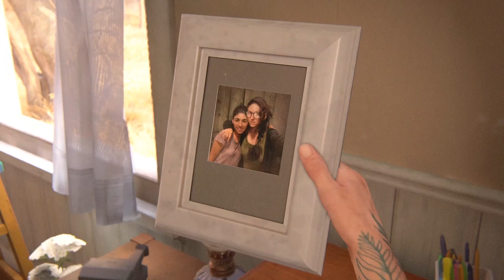Il Sogno #29 ► The Last of Us Part II [Gameplay ITA 🎸 Let's Play]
GPU: ROG Strix GeForce® GTX 1080Ti
CPU: AMD Ryzen 7 2700X
Monitor: ASUS VG248QE Nero 24" 144Hz
Mike: RØDE Podcaster
Headset: Steelseries Arctis 7

► TheLastOfUsPart2 - Dopo un pericoloso viaggio attraverso gli Stati Uniti flagellati dalla pandemia, Ellie e Joel si stabiliscono in Wyoming.
La vita in comunità garantisce loro una nuova stabilità, nonostante la costante minaccia degli infetti e dei sopravvissuti più disperati.
Ma quando un inatteso evento compromette quegli equilibri, Ellie decide di intraprendere un nuovo viaggio. Questa volta per ottenere giustizia. La caccia ai responsabili, tuttavia, le riserverà strazianti ripercussioni fisiche ed emozionali.
• Vivi una nuova storia piena di emozioni, che metterà in discussione i tuoi concetti di giusto e sbagliato.
• Avventurati in un mondo magnifico ma pericoloso, attraverso idilliaci scenari montani e città soffocate dalla vegetazione.
• Sperimenta dinamiche di gioco evolute da action-survival, tra combattimenti corpo a corpo, attraversamento di ambienti e fasi stealth dinamiche.

*descrizione del gioco rilasciata da Sony